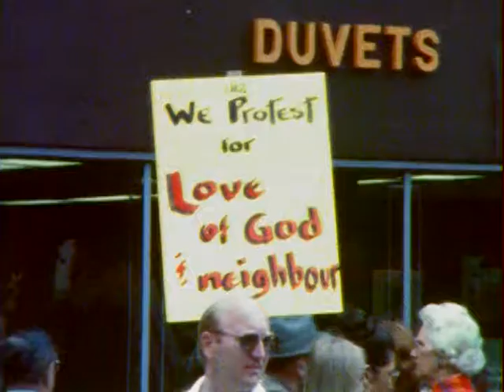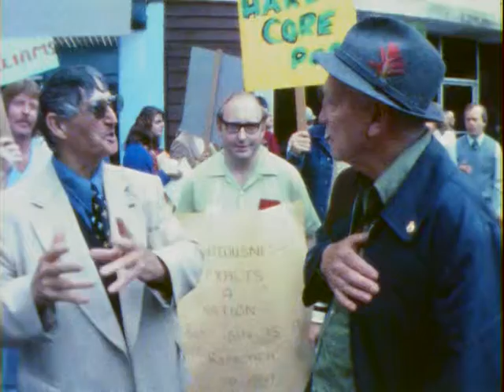Protest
Full-length version. Creator: Hans Sipma. Film documents a street demonstration in Vancouver in July 1981 protesting the screening of the sexually explicit feature film Caligula in a conventional movie house (not a pornographic establishment). The film includes footage of a crowd of several dozen adults and children carrying placards and picketing the Towne Cinema (919 Granville Street) where Caligula was being shown, a spokesperson for the organization United Citizens for Integrity explaining their reasons for protest, and a number of heated debates on the street between protestors and bystanders/theatre-goers. Film also includes some general views of Granville Street showing the Towne Cinema and nearby buildings. Opening and closing music, "A Glimpse of Heaven" by the English rock band Strawbs, deleted from web presentation by Archives due to copyright. Archives Item # MI-252.